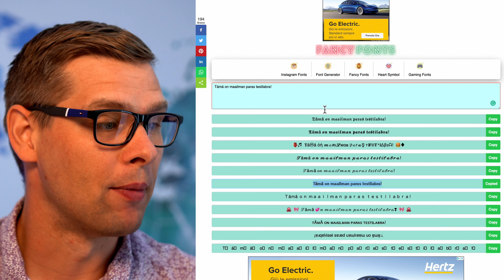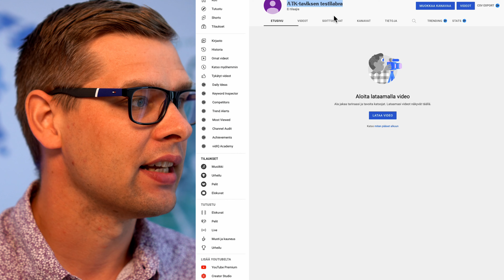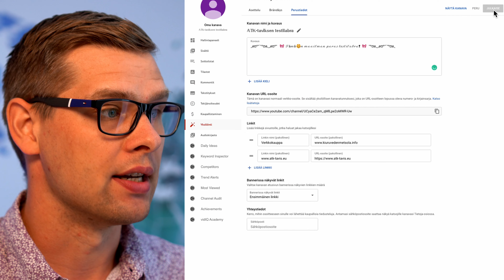Kanavan Nimen Fontin Muuttaminen YouTubessa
Tällä videolla opit vaihtamaan sun YouTube kanavan nimen ja tietoja välilehden kuvauksen tekstin fontin. Vaihtamalla fonttia parannat kanavasi näkyvyyttä, sillä fonttia vaihtamalla saat kanavasi erottumaan muista kanavista.

Fonttien hyöty tulee parhaiten esiin tilanteissa, jossa katsoja tekee YouTube haun ja hakutuloksiin tulee monta kanavaa rinnakkain. Hakutuloksissa näytetään kanavan nimi ja osa kanavan kuvauksesta. Se kanava hyppää katsojan silmille, minkä tekstin ulkoasu poikkeaa YouTuben vakio fontista. Ihmissilmä erottaa muutoksen ennen kuin aivot alkaa lukemaan itse tekstiä (Tämä on erittäin tärkeää ymmärtää!)

Video alkaa näyttämällä esimerkki tällaisesta hakutuloksesta, jotta näet miltä muutettu fontti näyttää YouTube hakutuloksena. Seuraavaksi videolla näytän sinulle mistä löydät fonttigeneraattorin ja miten sitä käytetään. Tämä on tärkeää siksi, että ymmärrät mikä kaikki on mahdollista ja mikä ei ole; eli ymmärrät toiminnan mahdollisuudet ja rajat.

Fonttigeneraattorin esittelyn jälkeen vaihdamme esimerkkikanavani "ATK-taviksen testilabra" nimen fontin ja sen jälkeen kanavan kuvauksen fontin. Esimerkin vuoksi käytän molemmissa eri fonttia, jotta näet kuinka isoja muutoksia YouTubessa pystyy tekemään.

Kanavan nimi muutetaan YouTube Studion yksilöinti välilehden perustiedot välilehdellä. Sieltä löytyy tekstikentät kanavan nimen ja kuvauksen lisäämiseksi tai päivittämiseksi. Kanavan nimen ja kuvauksen päivittämiseen ei ole ylärajaa, joten voit huoletta kokeilla vaihtamista niin monta kertaa kuin haluat.